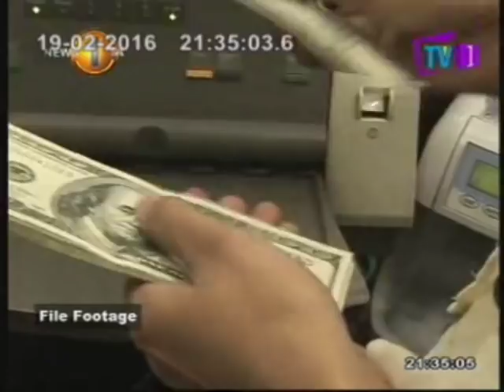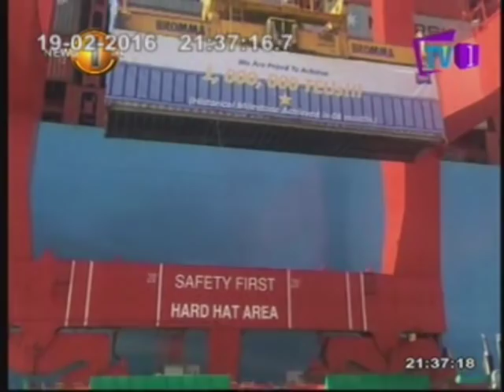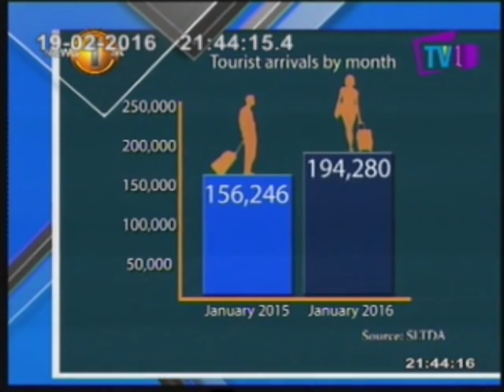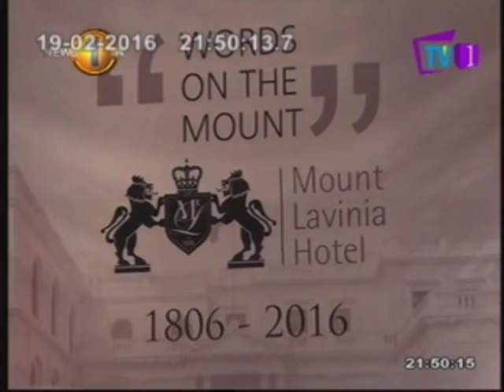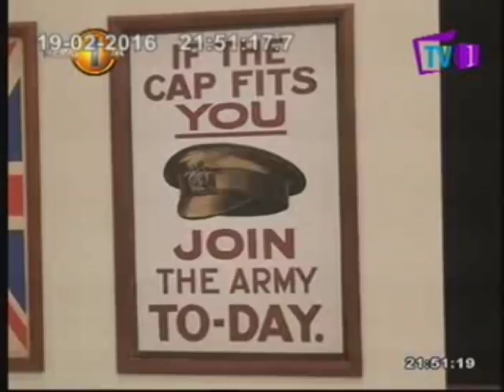Biz 1st Review 360 TV 01: 19th February 2016